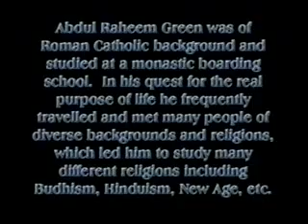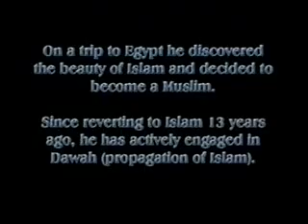The Three Prophets - One Message- Abdur Raheem Green